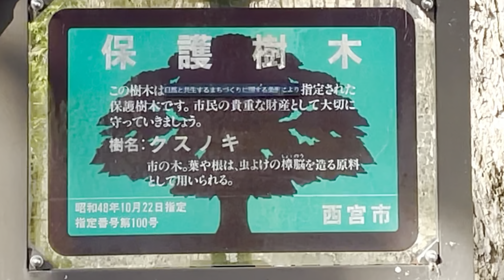🌳【ありがとう】第12回 西宮名塩の優しい楠木 静乃大楠テーマ曲♪みんなの幸せを歌う 作曲 徐香淑 hyangsuk 2024.4.14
１２回目⭐️

今日は、とても温かい天気🌷🌷

15年前1番最初に生徒になってくれた佐々木さんの家に、久々に遊びに行き🌸
近くの中学校のすぐそばにある楠木に会いに行きました✨✨

野外でオカリナ吹くようになって1年半✨

場所によって、空気も違うし地面の反響も違う。

全く響きそうじゃないのに響いたり、コンクリートだと響きそうなのにあんまり響かない場所があったり

いつも、地面と空間を意識してどう音を作るか無意識に考えてて

元氣のある木の下は、実はめっちゃ響くってのが、色んな木の下で吹いて分かりました^ ^

きっと、その土地が愛されていたり、栄養いっぱいだったりで根っこが元氣なの✨

その根っこの上に立つと身体が反響板になって響く✨✨
これは、私の大きな発見💡✨✨

動画ではあんまり分からないかもですが、今までで最高に優しく響く気持ちの良い場所でした^ ^✨✨